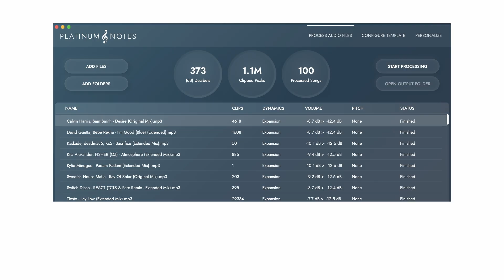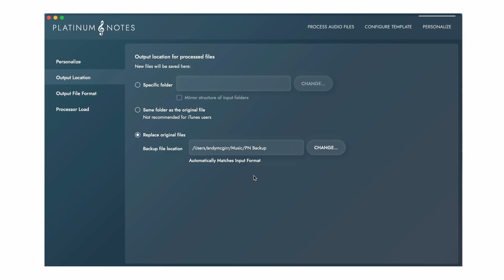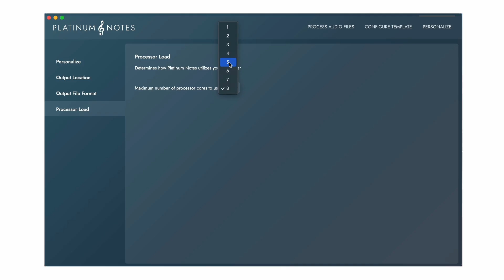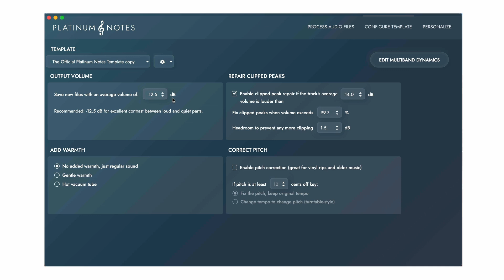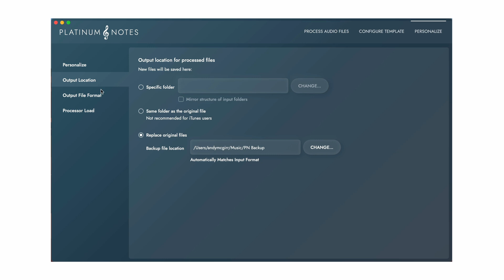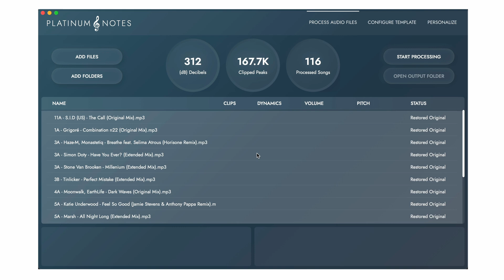Platinum Notes 10 - Walkthrough Tutorial - by Mixed In Key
- Get a close look at Platinum Notes 10. This walkthrough covers the updated interface, new features, integration with Mixed In Key, and your favorite DJ software. Learn how to personalize settings and optimize your DJ workflow. For an in-depth overview, watch now.